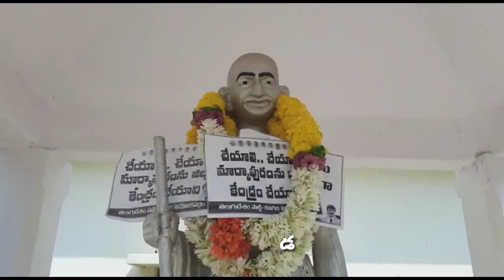డా. ఉగ్ర ఆధ్వర్యంలో వినూత్న రీతిలో టీడీపీ నిరసన .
Former Prakasam district Kanigiri legislators staged an innovative protest under the auspices of TDP constituency in-charge Dr Mukku Ugranarasimha reddy demanding that Markapuram be made the district headquarters.